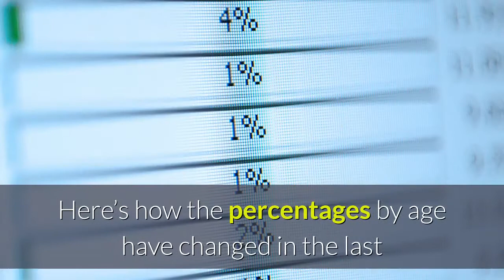Coronavirus Vaccination percentages by age in Southern California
The California Department of Public Health’s vaccination dashboard update on Wednesday, July 14, said more than 48. 5 million vaccine doses have been distributed in the state. About 20. 5 million Californians (60. 6%) are fully vaccinated, up from 20. 2 million last week. The state’s vaccine dashboard is updated weekly on Wednesdays. Here’s how the percentages by age have changed in the last week:It is estimated that at the state’s current vaccination rate it could reach 70% of people fully vaccinated in 73 days. Here are Southern California’s fully vaccinated percentages by age for the last two weeks:Los Angeles County vaccinations:July 14: 51. 03% for whole countyOrange County vaccinations:July 14: 52. 59% for whole countyRiverside County vaccinationsJuly 14: 41. 97% for whole countySan Bernardino County vaccinationsJuly 14: 38. 27% for whole countyThe map below is from the California Department of Public Health’s COVID-19 vaccinations dashboard and shows vaccinations by ZIP code. Click on the image to go to the site. It may take a few minutes to load. You can find the Orange County Health Care Agency dashboard here.